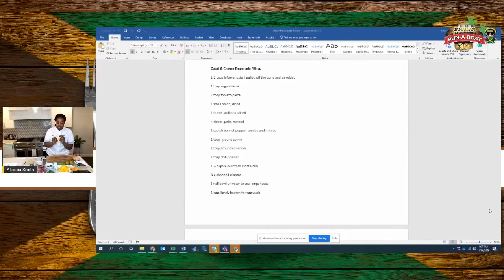JWOF 2020 RUN A BOAT CHEF ALEXCIA SMITH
Celebrity Chef Alexcia Smith put the yummy in the Oxtail Empanadas she prepared for us live online at the JWOF 2020 Run-A-Boat Fundraiser. She charmed the audience and revealed a few tips for us home chefs all for a worthy cause - raising much needed funds for the JWOF adopted girl's home in Montego Bay, Jamaica - Melody House.

The annual Run-A-Boat is a cultural fundraising event with activities for children and adults alike.